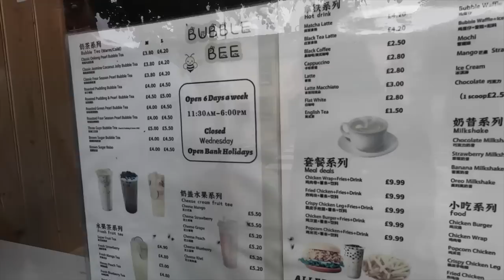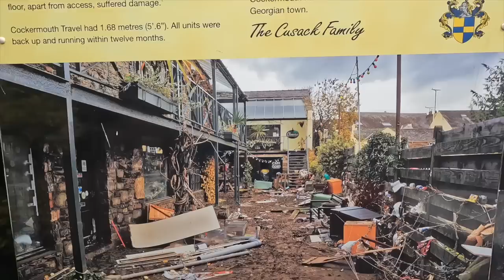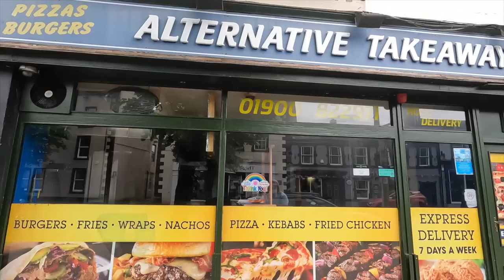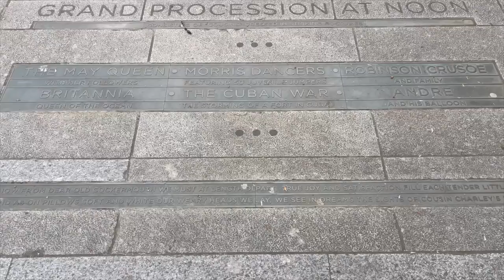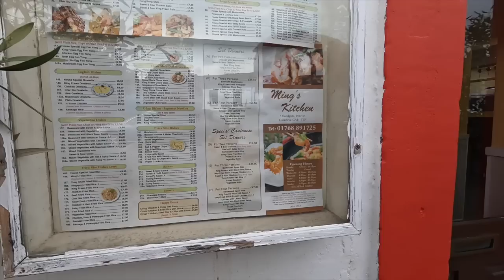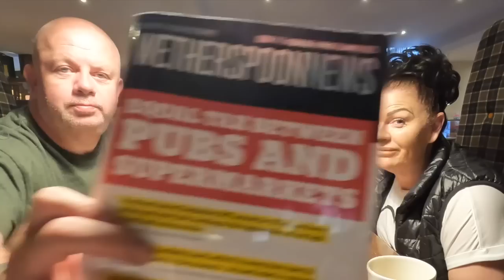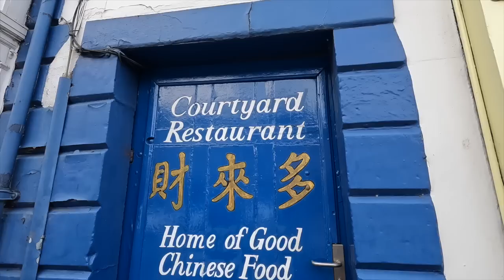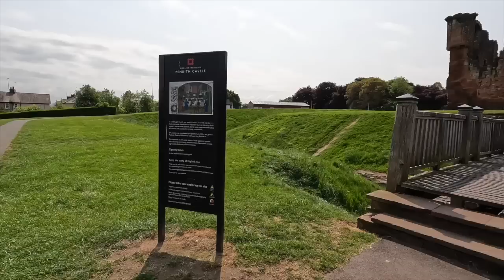BAD VANLIFE parking- is anywhere SAFE ?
We investigate Cockermouth and Penrith in Cumbria. Join us on our van life journey to see what we find in these lovely Northern Lake District towns and how we keep safe in park up’s overnight !

Filmed using GoPro 10